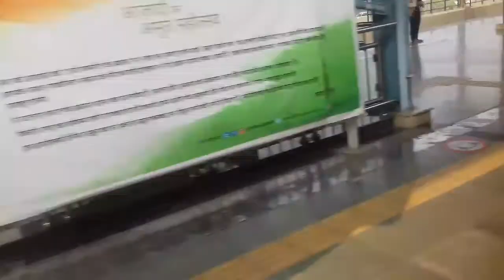Kalkaji Mandir New Delhi Mummy Papa Ka Sath First Time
hit likes

lots all❤

*Kunal Saini Vlogs New Vlogs
*Kunal Saini Lifestyle Vlogging
*Kunal Saini Lifestyle and biography
*Kunal Saini Vlogging
*Kunal Ke Kamal
*Kunal Saini
*Kunal
*Vlogs